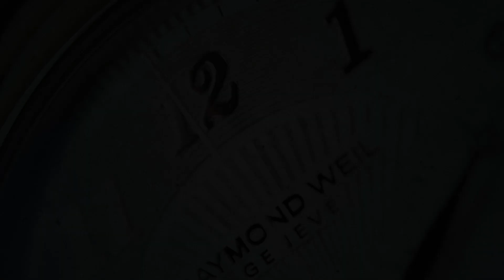Dietrich SD-2 Skin Diver Missions Maritimes (Pre-owned)